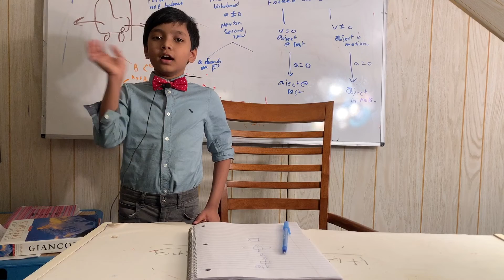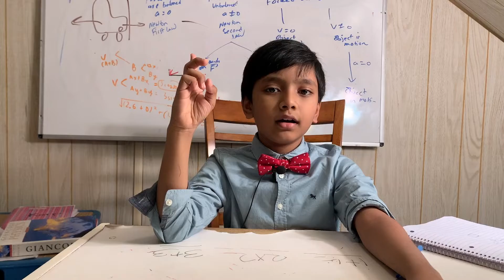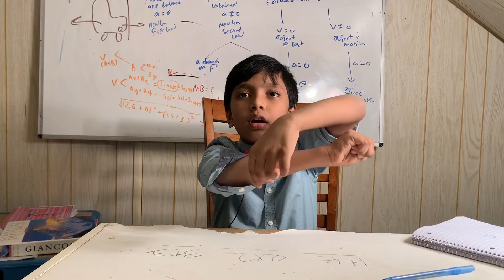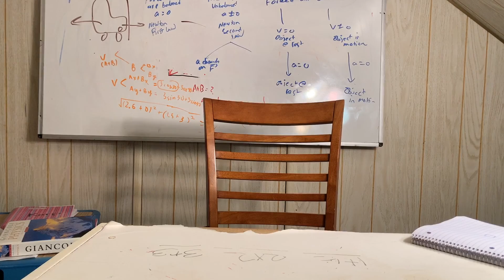#4| History of Space Travel | Prof. Soborno Isaac Bari